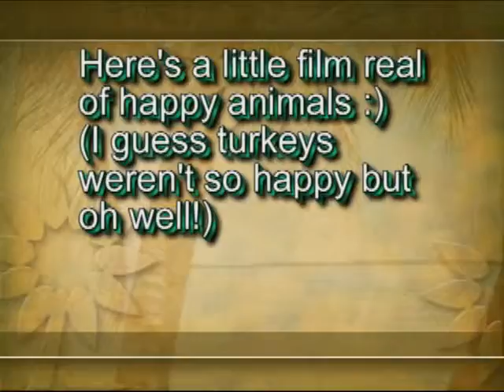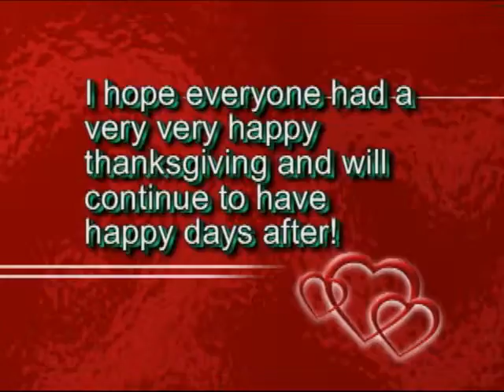Thanksgiving film real-animals!!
backround song: "Poprocks&Coke" By: GREEN DAY

how was YOUR thanksgiving? Do anything special? Put it in the comments section! I hope this makes you smile! Animal film real to brighten everyone's day :)